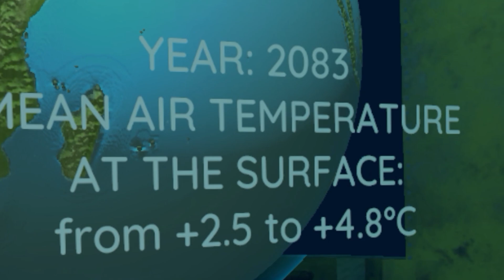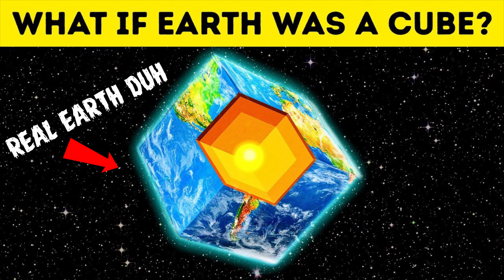Review: Virtual Arctic Expedition | CLIMATE CHANGE STINKS BUT SEALS ARE CUTE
Virtual Arctic Expedition is an educational game designed to further the conversation around climate change. It's a solid introductory tool to VR as well, with some cool animals to see and no movement to cause sickness.